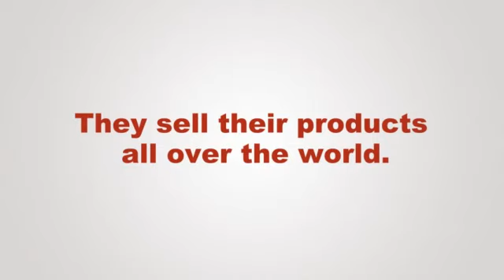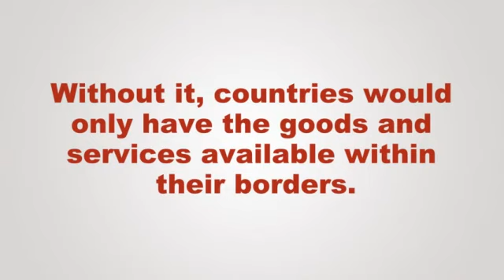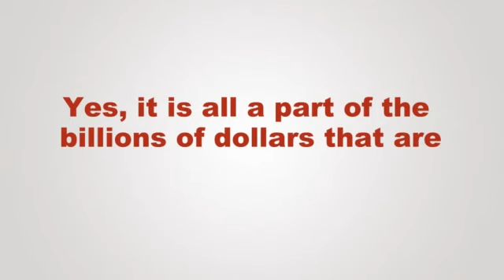English conversation International Trade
تعلم محادثات بالانجليزية معنا مجاناً
Learn English conversation International Trade